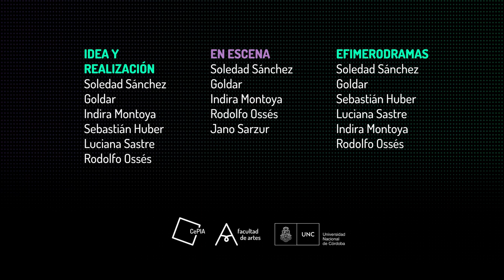Relación XV. Aún. O. aún :: CePIA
El CePIA en la Noche de los Museos
Relación XV. Aún. O. aún
Videoarte

Apto para todo público

El colectivo Efimerodramas presenta un video-registro de acciones performáticas realizadas en pandemia. El proceso de trabajo que concierne a estas acciones, y su archivo, abordan una serie temática en la que sobresalen la pérdida, lo roto y la memoria. Investigación en el método de creación y escritura, se indagan los modos de encuentro, la experiencia virtual y la exploración del cuerpo en el contexto del confinamiento.

Equipo
Performers: Soledad Sánchez Goldar, Jano Sarzur, Indira Montoya, Rodolfo Ossés.
Coordinadora: Luciana Irene Sastre.
Cámara: Sebastián Huber.
Realización audiovisual: Indira Montoya.
Concepto: Efimerodramas.